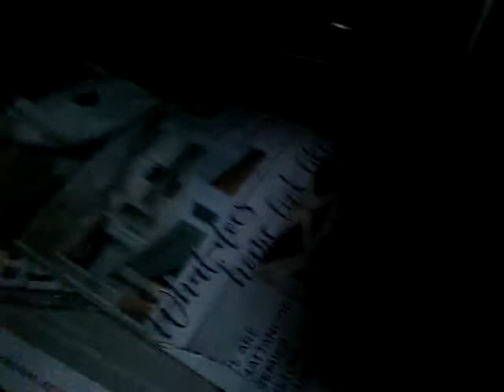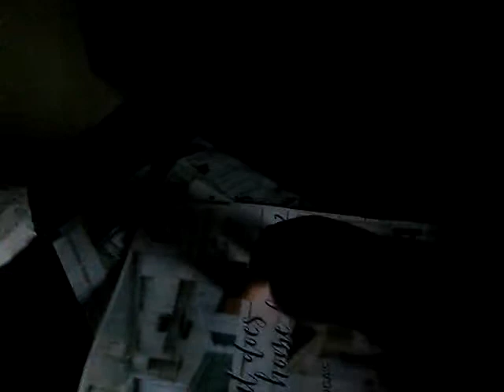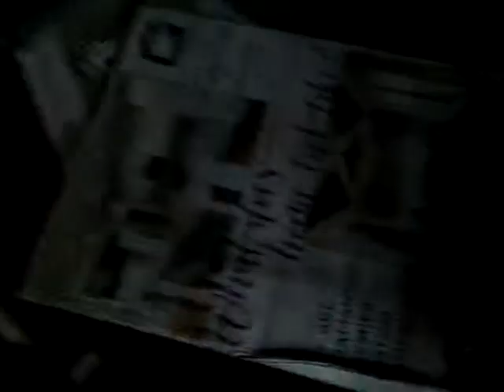Kitty adventures:bar life